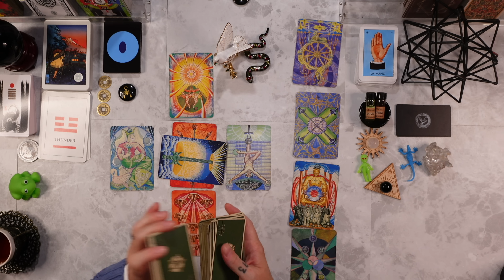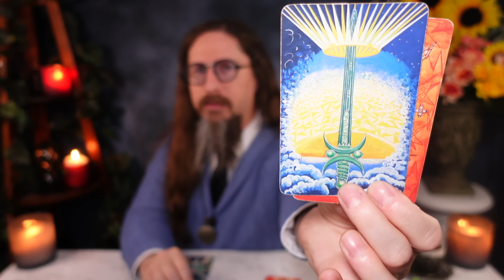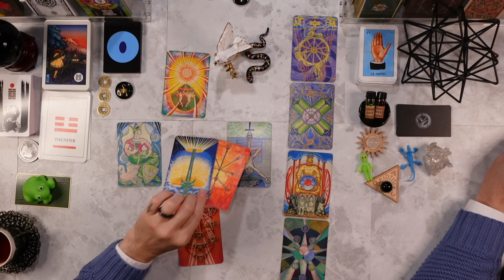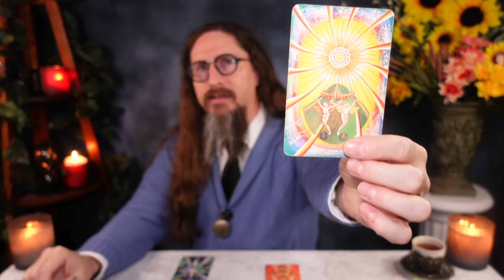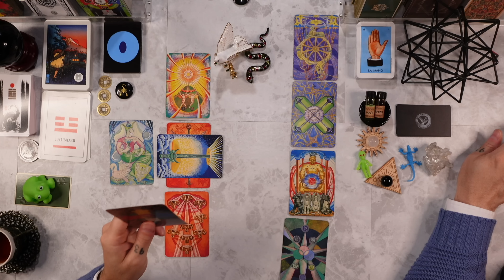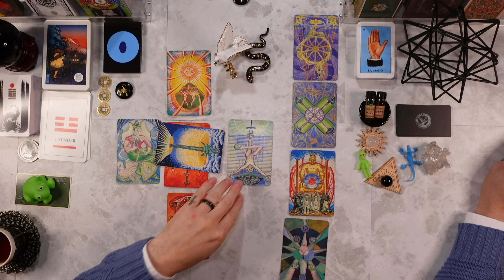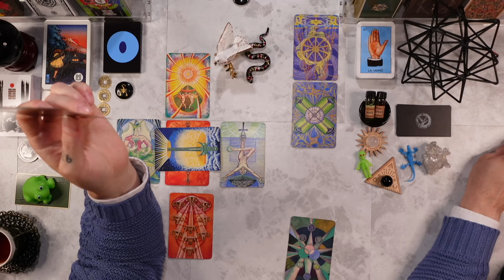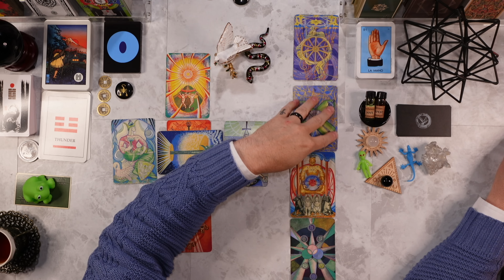SCORPIO - “THIS IS HUGE!🕊️✨YOUR LIFE WILL NEVER BE THE SAME! 🐍✨PERFECT CARDS!❤️🙏☀️🌙⭐️” Tarot Reading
PERSONAL READINGS ARE CURRENTLY *CLOSED*

I am using the THOTH TAROT DECK